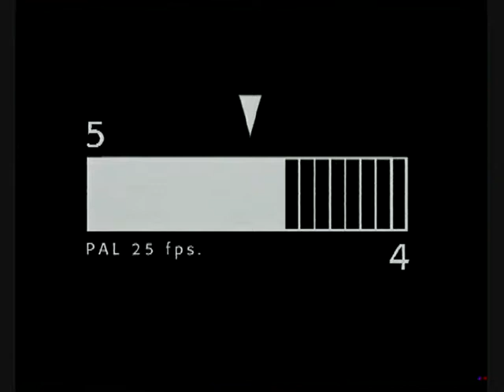โฟมติดหนืบ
เรานำแผ่นโฟมมาผสมกับทินเนอร์ โฟมของแข็งจะกลายสภาพเป็นของเหนียวหนืด เมื่อนำไปทาแล้วรอให้ทินเนอร์ระเหยไปหมด โฟมของเหลวก็จะกลายสภาพเป็นของแข็งยึดติดสิ่งของต่างๆได้